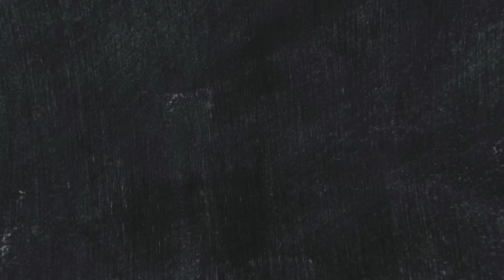Franklin Killed Military General | GTA 5 Web Series മലയാളം #204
MY SPECS -
GPU: ZOTAC GAMING GeForce GTX 1660 Ti 6GB GDDR6
CPU: AMD Ryzen 5 3600XT
Memory: 16 GB RAM Corsair Vengeance DDR4 3200MHZ
Current resolution: 1920 x 1080, 75Hz
Operating system: Windows 10
  @Techno Gamerz   @GAME THERAPIST   @Fun - Taste - Tec   @AR7 YT   @Malayalam Techies   @err_ERR gamer   @Kaztro GAMING   @Kerala Boy Gaming   @MR MALAYALI GAMER  @MrBeast Gaming   @Rockstar Games   @Arjyou   @Arjyoulive @Games & Graphics   @DvoN GAMING   @MrBeast   @MrBeast Gaming   @MrBossFTW   @SALEO   @Mallu Traveler   @Ubaid Ibrahim 2.O   @Sanju Techy Vlogs   @LEVITATION_4D   @Hindustan Gamer   @GTA Gamer   @GTA5 Trending   @Nie Ambro   @Gaming in Malayalam - GIM   @PABLO GAMING   @Phantom Gaming   @MSL DROID   @Kerala Rock GAMING   @Ebadu Rahman Tech   @UNBOXINg dude   @Tech Malayaliz   @Tech Malayalam   @Tech 4 Malayalam @GAMING WITH MASK   @Viper Gaming   @Mr Perfect Tech   @ViPER EsSports   @Daily Focus   @YouTik   @Abu Gamers